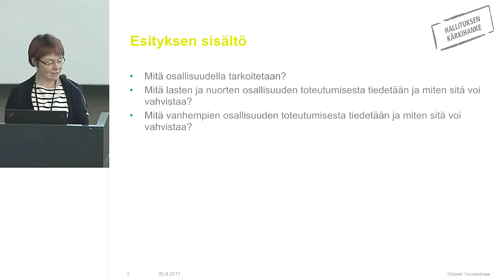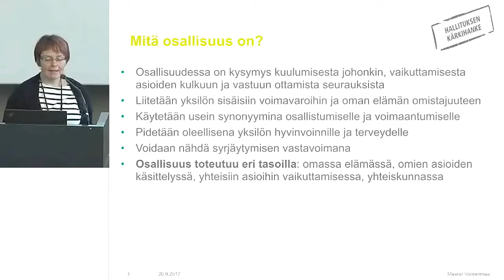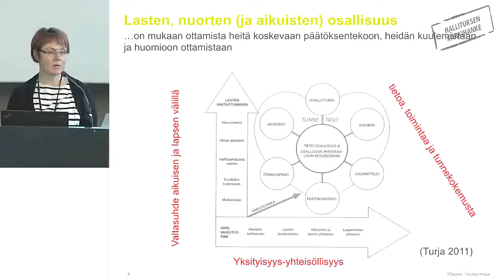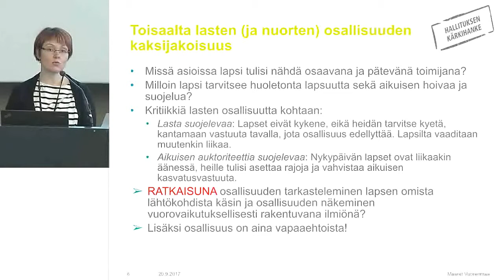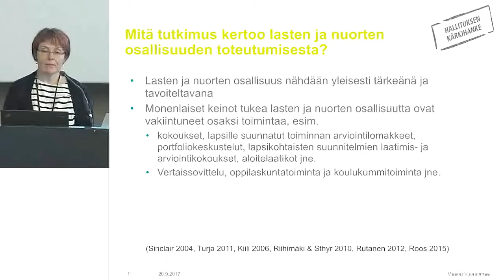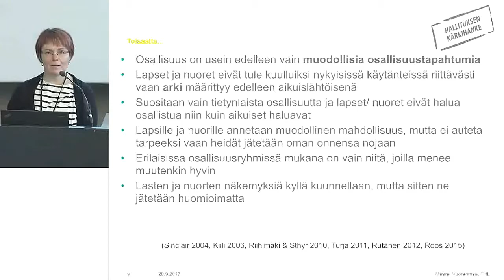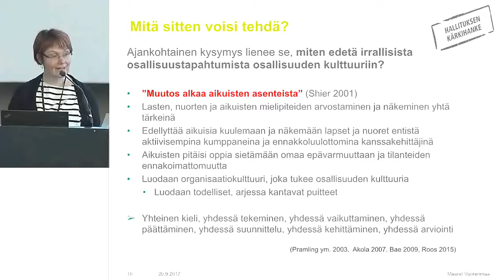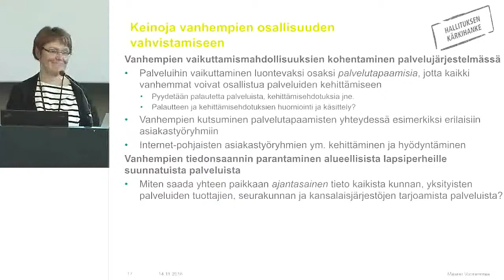Näkökulmia lasten, nuorten ja vanhempien osallisuuteen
LAPE Pre-seminaari
Kohti lapsiystävällistä kuntaa ja maakuntaa:
Kuuntele ja opi lapsilta ja nuorilta

Maaret Vuorenmaa, erikoistutkija, Terveyden ja hyvinvoinnin laitos